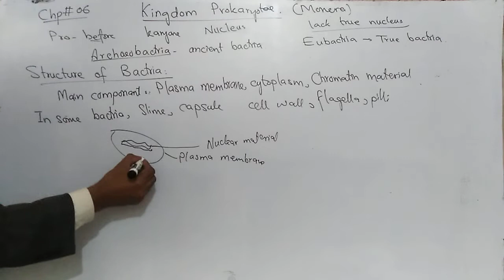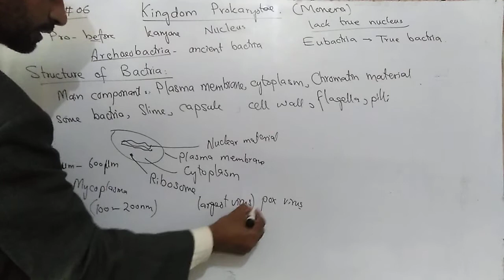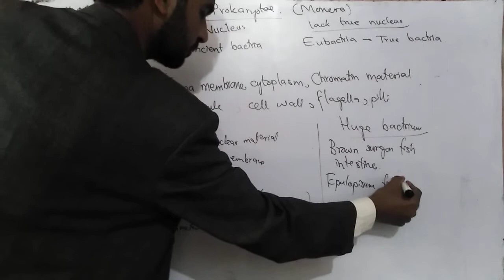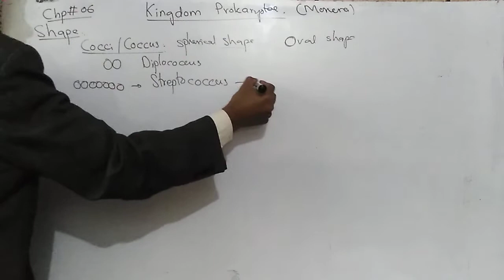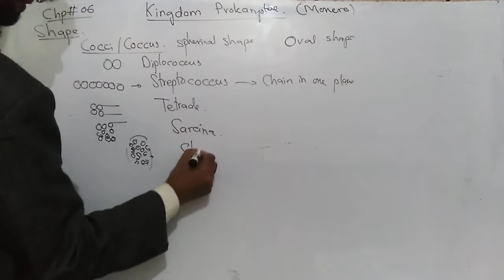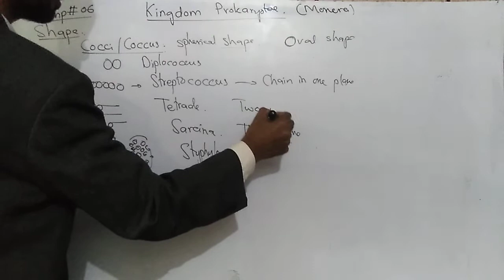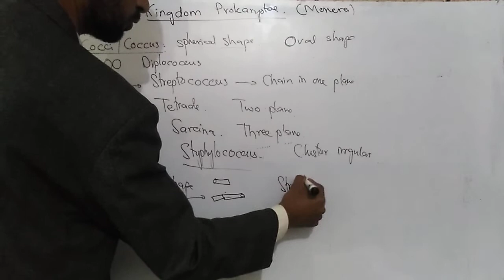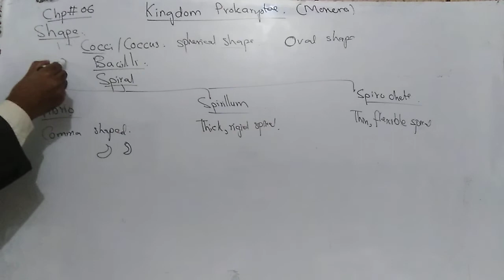1st year chp 6 Monera bactrial shape and size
structure shape and size of bacteria